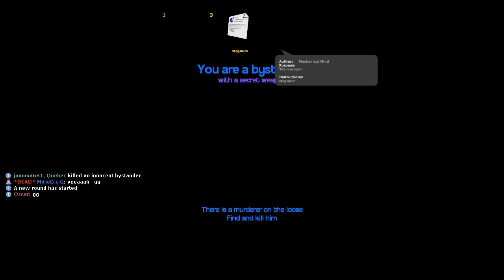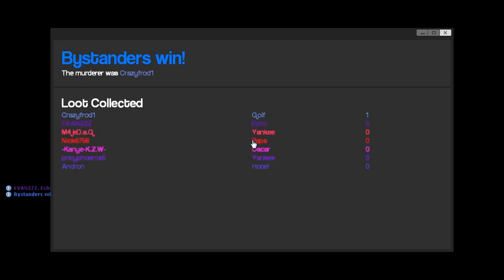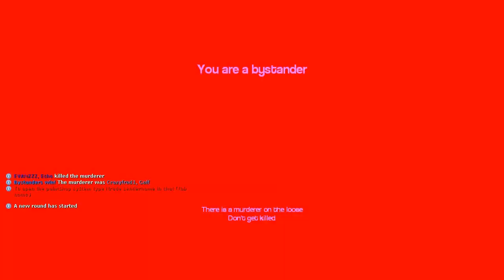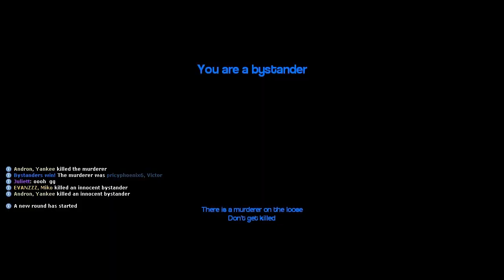GMOD - Ep1 - Murder - Adams POV - Lies, Damn Lies...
Today I/Adam (Crazyfrod1) and Nicholas (Nick6756) play some Murder in GMOD!

(Btw Guys, Every video with my POV was edited by me and other side was nick)

The Server we went on was (Just a random server from the server-list in GMOD).